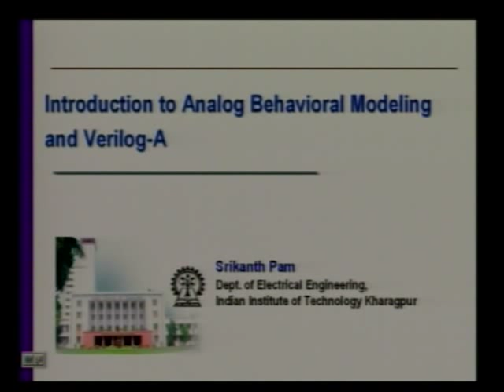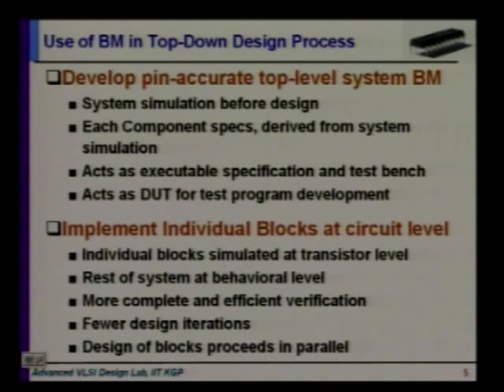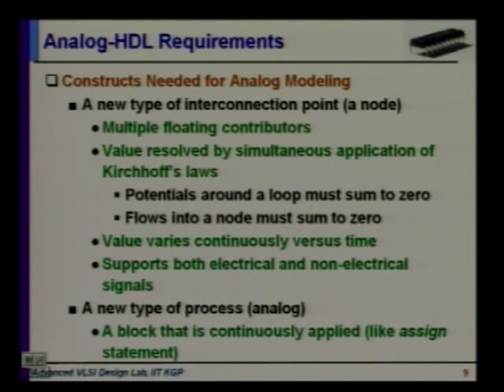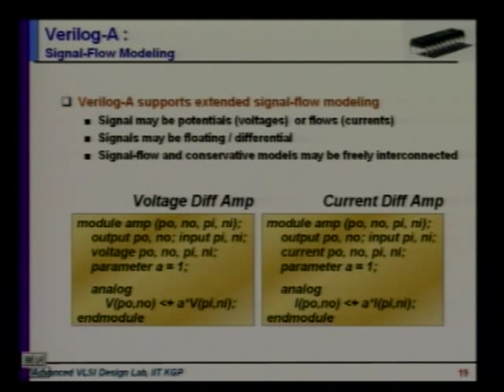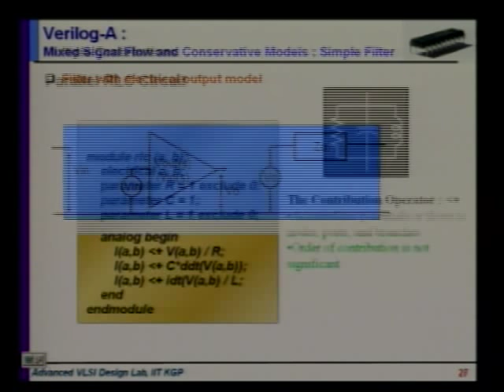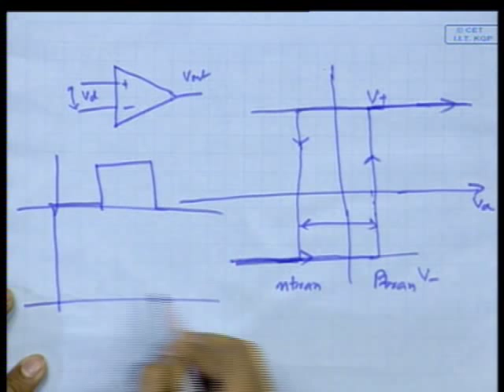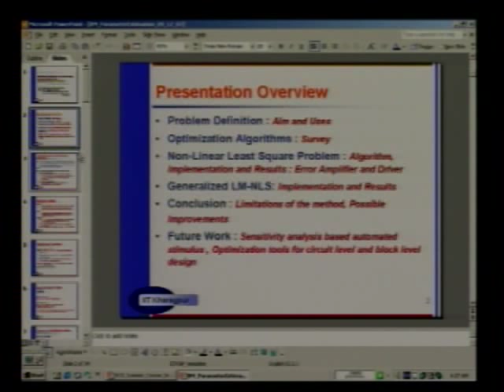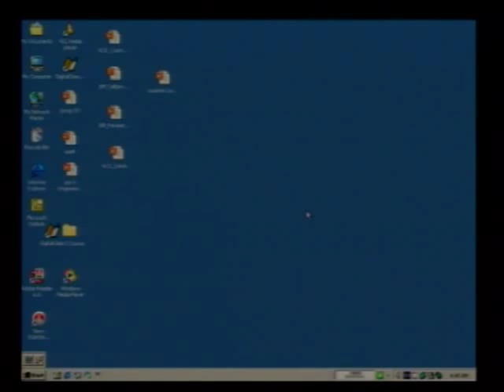Lec-31 introductio to analog behavioral modelling and verilog-A.wmv